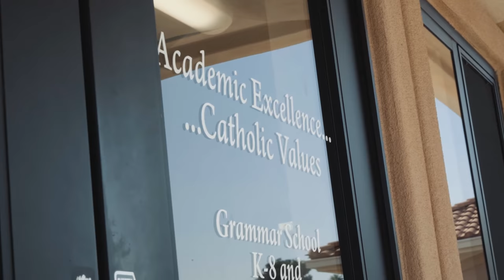Our High School - Parents' Perspective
Parents talk about their daughter's experience starting high school at Saint Joseph Academy